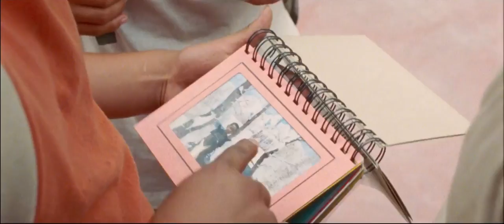La Jaula de Oro - Excerpt #3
IN NORWAY FROM 25/10, ITALY 7/11, BRAZIL 22/11, FRANCE 4/12, SPAIN  5/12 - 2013// IN MEXICO FROM MAY 9th 2014
Soon in cinemas in the following countries: UK, BENELUX, SWITZERLAND, GREECE, HUNGARY, TAIWAN.
A film by Diego Quemada - Diez, Mexico/Spain, 102'
Juan, Sara and Samuel, three teenagers from the slums of Guatemala, travel to the US in search of a better life. On their journey through Mexico, they meet Chauk, an indian from Chiapas who doesn't speak Spanish. Travelling together in cargo trains, walking on the railroad tracks, they soon have to face a harsh reality.